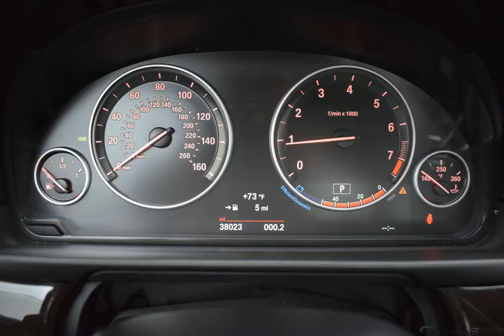2016 ALPINE WHITE BMW 5 SERIES #10619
Used 2016 ALPINE WHITE BMW 5 SERIES  528I XDRIVE BLACK #10619